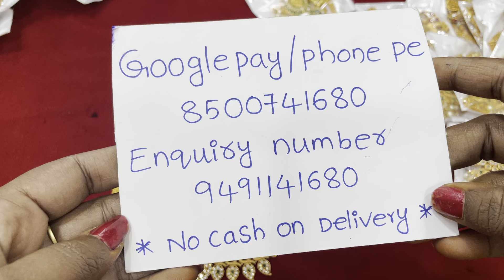mini chokers with earrings best price### 9491141680##madhu collection khammam .